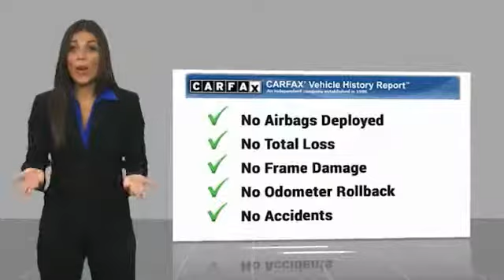2016 Kia Soul HEMET BEAUMONT MENIFEE PERRIS LAKE ELSINORE MURRIETA 220398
2016 Kia Soul 5dr Wgn Auto Base

GOSCH FORD HEMET PROUDLY SERVING HEMET, BEAUMONT, MENIFEE, PERRIS, LAKE ELSINORE, MURRIETA, AND SURROUNDING SOUTHERN CALIFORNIA LOCATIONS. THIS GRAY 2016 Kia SOUL IS EQUIPPED WITH A Engine: 1.6L GDI I4, AUTOMATIC TRANSMISSION, AND RECEIVES AN ESTIMATED 24 City/30 Hwy MPG. GOSCH FORD HEMET 150 CARRIAGE CIRCLE HEMET CA 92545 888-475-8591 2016 Kia SOUL 5dr Wgn Auto Base CARFAX One-Owner. Titanium Gray 2016 Kia Soul FWD 6-Speed Automatic 1.6L I4 DGI Please Call GOScH Ford for more information. 24/30 City/Highway MPG Awards: * ALG Residual Value Awards * 2016 IIHS Top Safety Pick Welcome to Gosch Ford! Located in Hemet, CA, Gosch Ford is proud to be one of the premier dealerships in the area. From the moment you walk into our showroom, you'll know our commitment to Customer Service is second to none. We strive to make your experience with Gosch Ford a good one ?? for the life of your vehicle. Whether you need to Purchase, Finance, or Service a New or Pre-Owned Ford, you ??ve come to the right place. Reviews: * Loads of available features; attractive cabin with user-friendly controls and ample passenger space; long warranty; excellent crash test scores. Source: Edmunds Stock #: 220398 | VIN: KNDJN2A28G7244160 | 2016 Kia Soul 5dr Wgn Auto Base POWER WINDOWS ALLOY WHEELS TRACTION CONTROL Gosch Ford Hemet